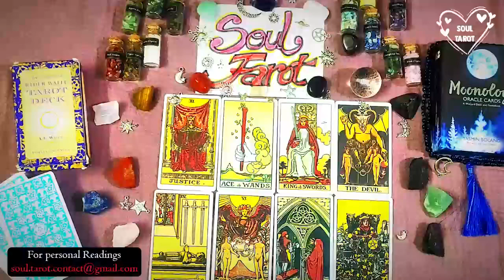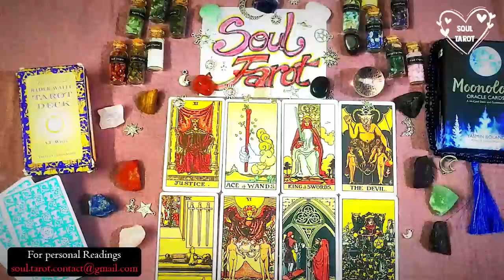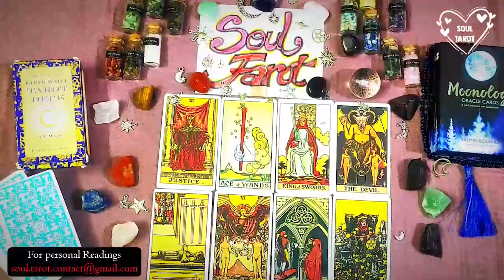AQUARIUS 💖 This 3rd Party Is Going To Get Put In Their Place & Learn A Very Tough Lesson!!!